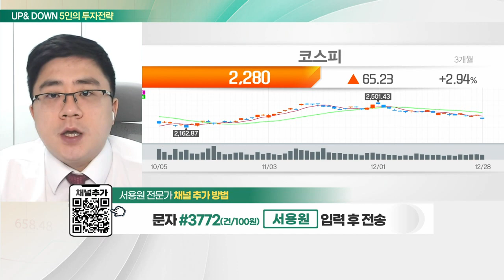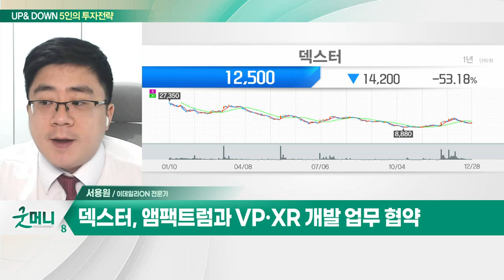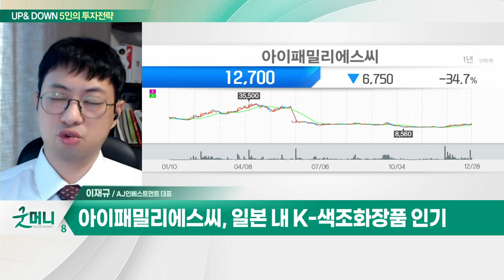덱스터(206560)... 한한령 해제 기대감 / 아이패밀리에스씨(114840)... 화장품 브랜드 '롬앤' 성장세_UP&DOWN 5인의 투자 전략 (20221229)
Q. 막판까지 비실대는 증시… 수급 불균형 지속되나?
Q. "중국이 열렸다"… 리오프닝주 가속폐달 밟나?

덱스터(206560)
- 드라마·영화 VFX 효과 및 영화 제작 영위
- 한한령 해제 기대감
- 앰팩트럼과 VP·XR 개발 업무 협약

- 화장품 브랜드 '롬앤' 성장세
- 일본 내 K-색조화장품 인기
- 中 봉쇄 완화 따른 수혜 기대
- 내년 신규 브랜드 론칭